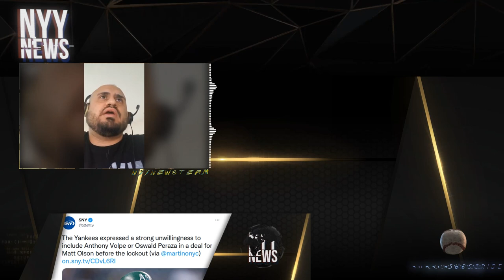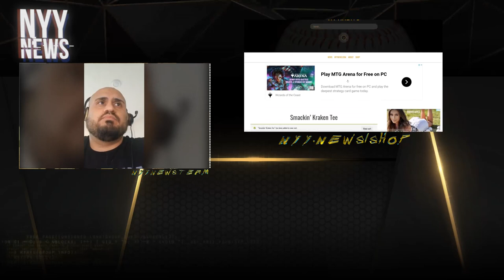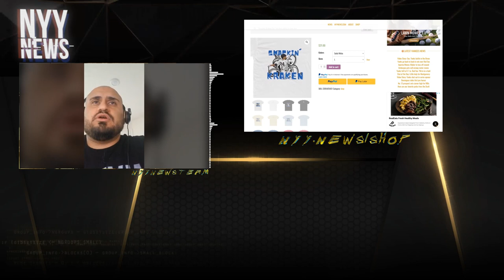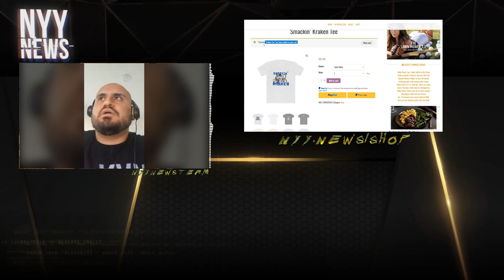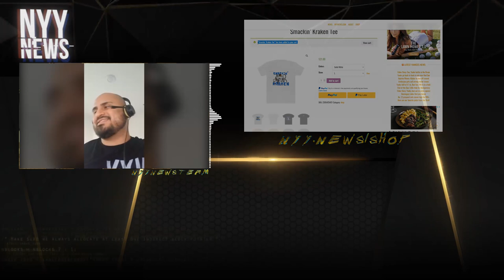Are The Yankees Eyes Still Dead Set On Matt Olson After Latest News?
yankees
mlb
andy martino
oswald peraza
trade
hot stove